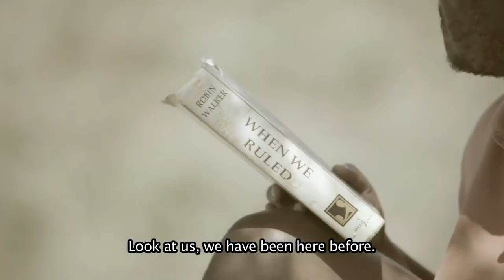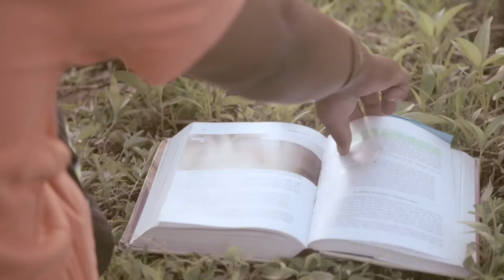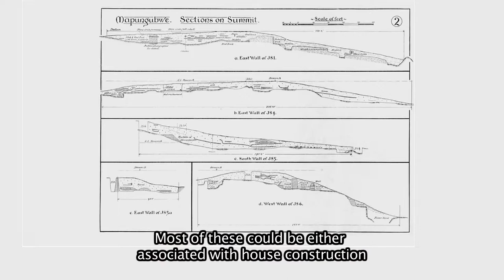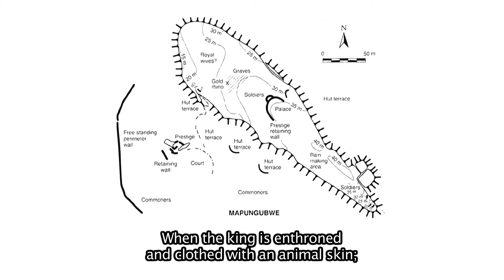MAPUNGUBWE - Echoes in the Valley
A decolonised story of a African Civilisation
Director: Mandlakayise Dube
Producer: Nhlanhla Mthethwa
Editor: Ikaye Masisi
DOP: Jean Paul Karakezi, Rangwetsane Maphike